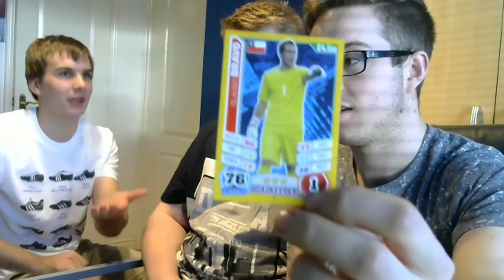FIFA 14 - IRL Pack and Play w/ Match Attax Packs - ft Suarez, Hazard & James Rodriguez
So this is a random series that MrBeastyBaker do on their channel, be sure to check them guys out, they're close to 1000 subs and i'd like it if we could get them there!
There are some World Cup Stickers out and we might even make some of these whilst using them! Drop a comment if you would like that!

My Twitter Go and follow!

MrBeastyBakers channel Go drop a sub and tell them i sent you!